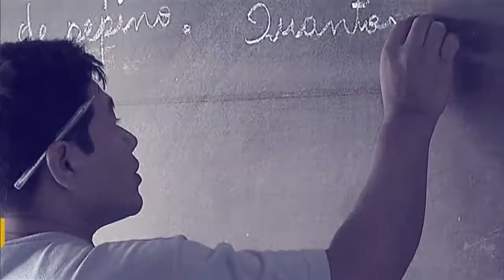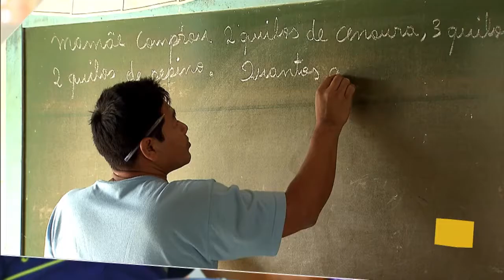Ministro da Ciência e Tecnologia faz balanço da pasta em 2016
POR DENTRO DO GOVERNO - 13.01.17: O ministro da Ciência,  Tecnologia, Inovações e Comunicações, faz um balanço da pasta em 2016. Os principais desafios e os avanços alcançados. Ele ainda fala sobre as expectativas do Ministério para este ano.